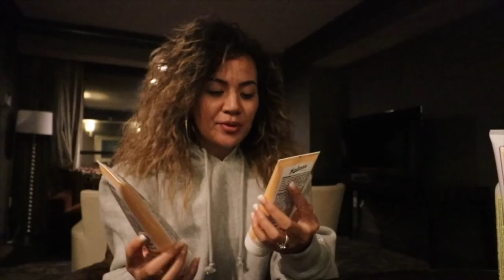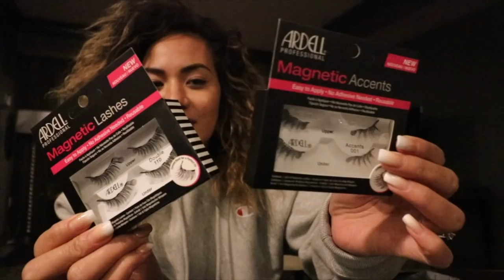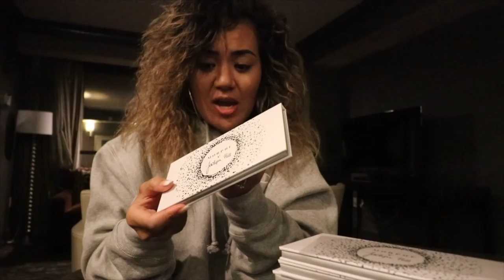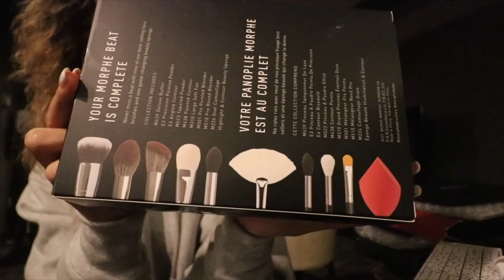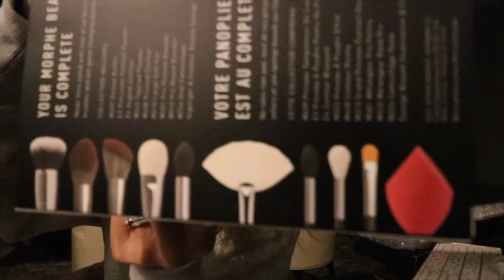VLOG TURNED BIGGEST EVER MAKEUP HAUL😱!!! (TRAVEL) VLOG 115 *AUSTRALIAN VLOGGER*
WHATSUP LOCSQUAD!
So I WAS vlogging but it somehow turned into a makeup haul Hahahaha. So here we goooooooo!!! I bought a tonne of things from Morphe (including Jacqueline hills eyeshadow vault 😍) and I bought so much makeup from Sephora including a couple of new foundations. I had to do it now or else I would have been too lazy to do it in Australia haha.

We’re about to bored our flight home now. So I’ll see you all again in Australia :) - there is still a tonne more travel vlogs to come.